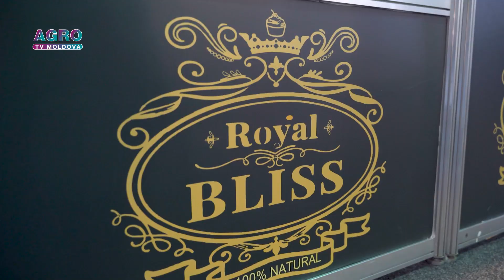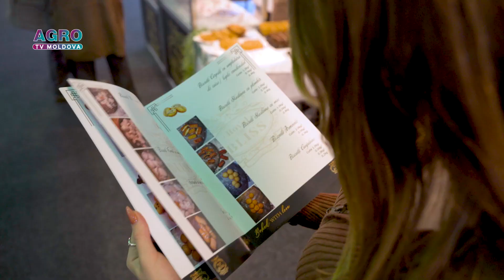Royal Bliss - produse locale de patiserie și panificație, naturale și de calitate superioară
Royal Bliss - compania care se remarcă printr-o gamă vastă de produse de patiserie și panificație bazate doar pe ingrediente naturale și ecologice.
MARIA PASAT, office manager „Royal Bliss”:  „Produsele noastre se deosebesc de produsele concurenților prin aceea că noi folosim ingrediente naturale, ecologice și conducătorii noștri, și lucrătorii noștri sunt profesioniști în domeniul dat și caută din moși-strămoși rețete vechi, unice. Când guști un biscuit îți aduci aminte de copilărie.”
În prezent, în portofoliul companiei se găsesc peste 50 de articole noi, începând de la colaci și plăcinte, finalizând cu biscuiți și torturi, iar un prilej pentru a prezenta atât noutățile, cât și produsele deja apreciate a fost Expoziția Antreprenor Expo, organizată la CIE Moldexpo.